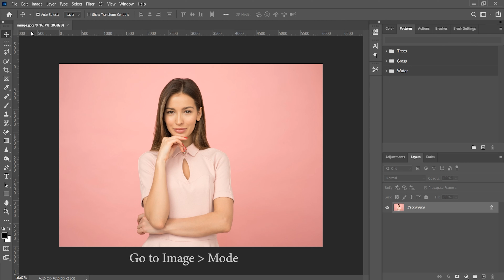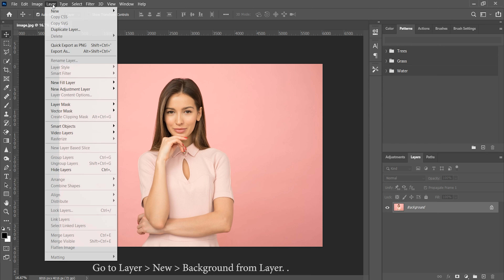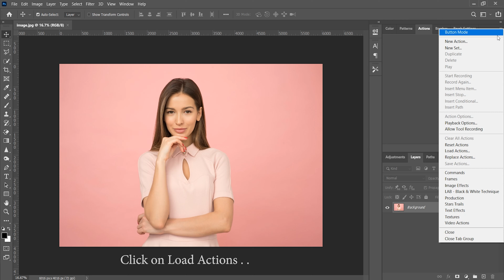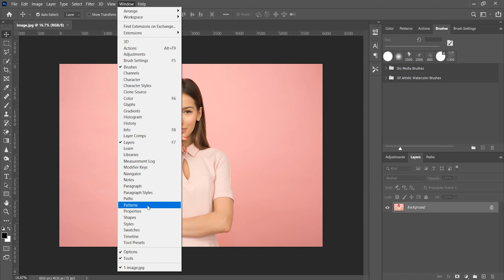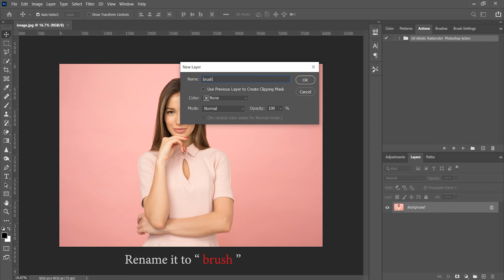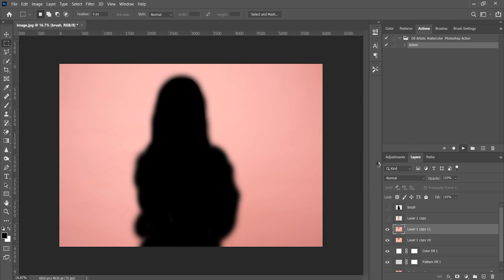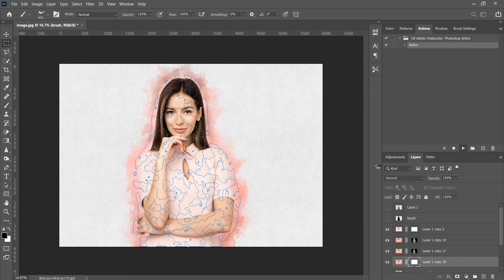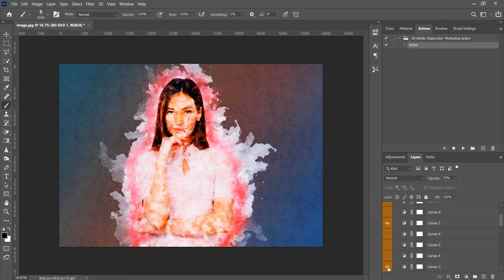Oil Artistic Watercolor Photoshop Action | 21-In-1 Creative Photoshop Actions Bundle | Artixty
Add mesmerizing effects to your photographs in just a few seconds!

Introducing the Creative Photoshop Actions Bundle that contains over 21 unique actions packed into a single bundle.